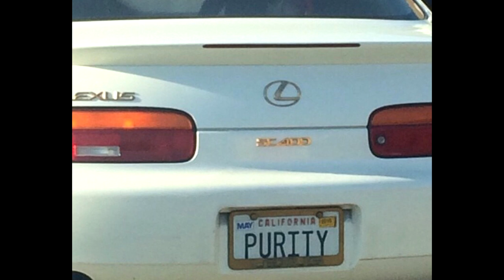FREE EARL SWEATSHIRT x MAC MILLER TYPE BEAT "PURITY"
FREE EARL SWEATSHIRT x MAC MILLER TYPE BEAT "PURITY"(Prod. @beatsbytrstn)
type beat
free beat
Tay-K
YBN Nahmir
TNT Tez
Comethazine
Ohhtrapstar